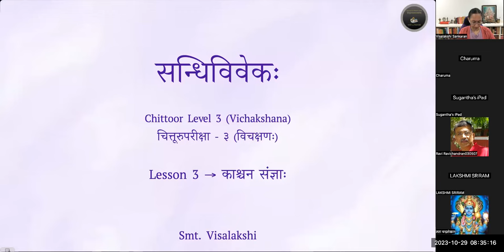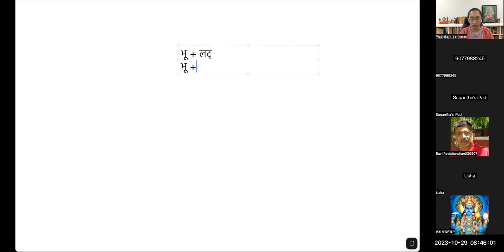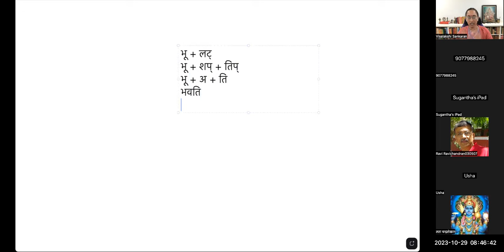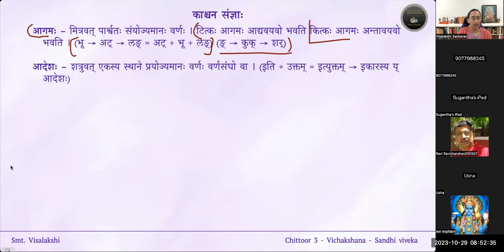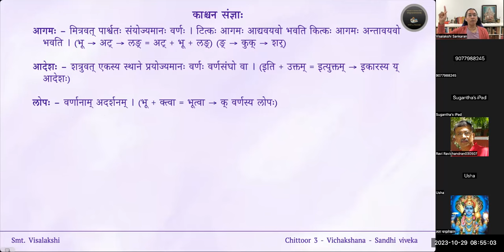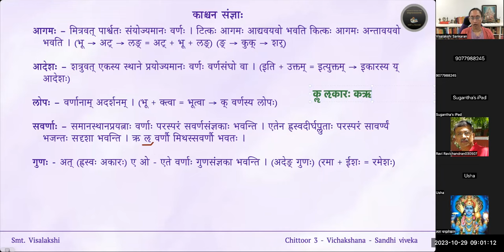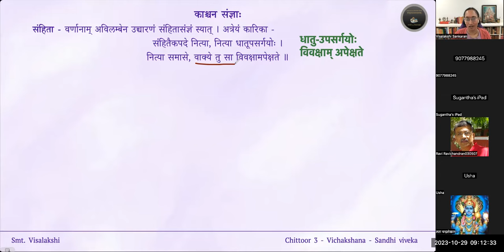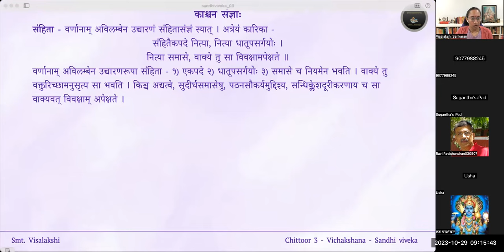Sandhiviveka — Lesson 03 — संज्ञा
पाठः ०३ — संज्ञाः